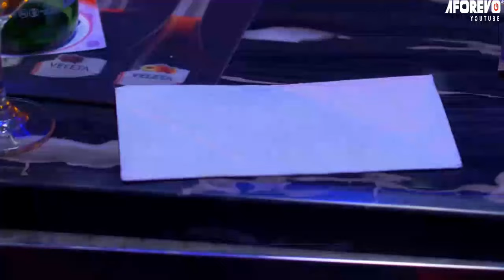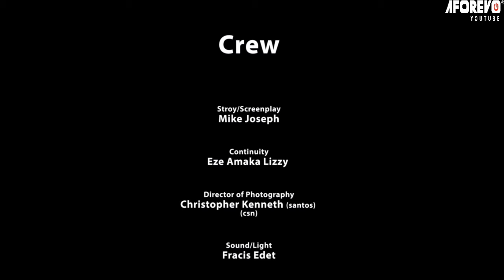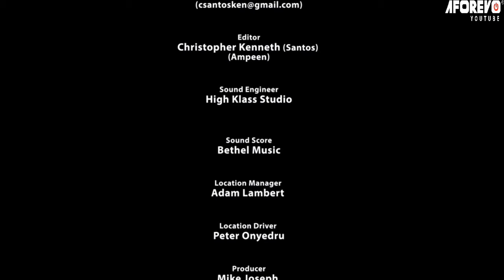La vérité désagréable - CHAQUE FEMME DOIT VOIR CE FILM ET APPRENDRE - FILM NIGÉRIEN EN FRANÇAIS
Il s'agit de l'histoire d'amour de Félix et Sharon qui envisageaient de se marier lorsque Félix a découvert qu'IL A ÉTÉ TESTÉ POSITIF AU VIH, ce qui a conduit à la révélation de son plus sombre secret le jour où il a rencontré la demoiselle d'honneur en chef de sa fiancée, Cynthia. C'est un film nigérian en français | Film Nollywood en français | Film africain en français